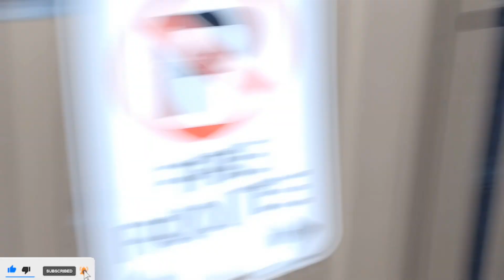New vlog with new face Canada main 1st time gai bahir Hallowen par bachon ko school say lanay.